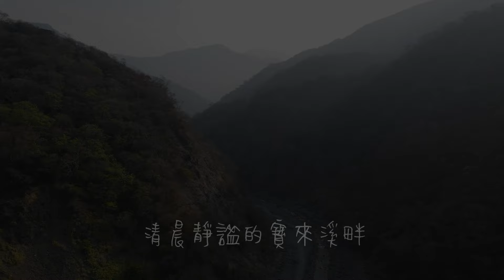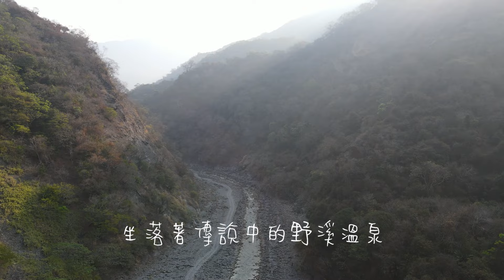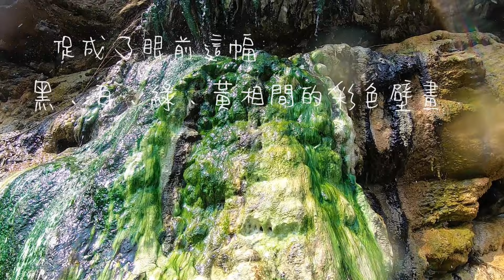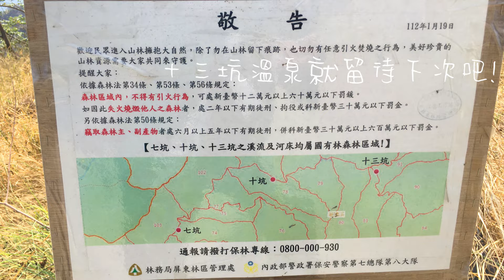【十坑溫泉】最後的野溪溫泉季♨️ / 長達7公里從七坑溫泉溯溪上游 / 高雄最屌野溪溫泉💦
20230403~0405小關山林道之小關山&十坑野溪溫泉
這次又來到久違的南橫不過沒有經過梅山口
而是在高雄寶來挑戰從小關山林道上小關山
繼上集完成小關山之後
騎車經由崎嶇蜿蜒的小關山林道下切河床的入口 (七坑停車場)
隨即下來七坑溫泉旁住一晚
隔天起身前往朝聖這個最近當紅十坑溫泉
十坑溫泉位於高雄市的寶來溪上游
泉水自山壁汩汩流出，沉澱出大量的碳酸鈣
經沖刷崩解後在瀑布下方堆積
形成一幅黑、白、綠、黃相間的彩色壁畫
原以為這樣已經夠美了
沒想到原本一根溫泉的引流管
卻陰錯陽差因碳酸鈣泉年積累之下
形成猶如鐘乳石般的石柱
隨著時間推移而越來越大
我想，再過不久就要接地氣了吧XD
從巨根變成貨真價實的石柱 !

清澈的泉池溫度適中
雖地處偏遠，還得在枯水期間溯溪而上
仍吸引許多人長途跋涉而來
是一處冬季限定的野溪溫泉 !

趁著野溪溫泉季的尾聲
趕緊來朝聖一波
畢竟寶來溪在後的梅雨季、颱風季後
地形地貌可能又會發生變動
到時候或許又會是個嶄新的樣貌
或許這就是大自然的神奇之處吧 !

當然探訪野溪溫泉有一定的風險，寶來溪水流湍急，每年都會因颱風豪雨而改變地貌，行前應做好天氣預測、體能及裝備的萬全準備，避免獨行或在雨天時前往，才能安心的在大自然中享受泡湯之趣！

影片章節 :
0:00 開場 - 七坑溫泉紮營處
0:33 溯溪前往寶來溪上游
2:58 抵達人間仙境 - 十坑溫泉
6:00 離開十坑溫泉
7:29 回到七坑溫泉紮營處
8:28 全程Relive軌跡紀錄